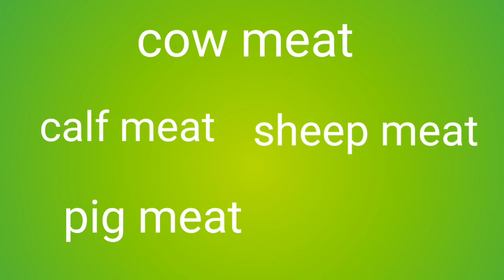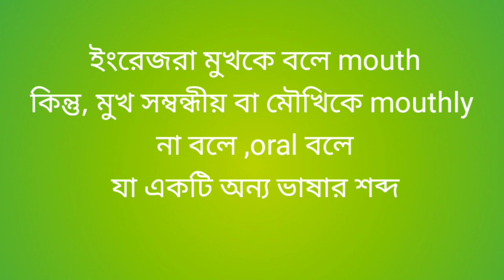ইংরেজি চর্চা।Bengali to English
EnglishPlosion, learn English through Bengali.